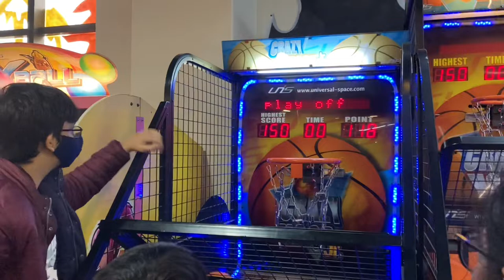better way to play the basketball arcade machine